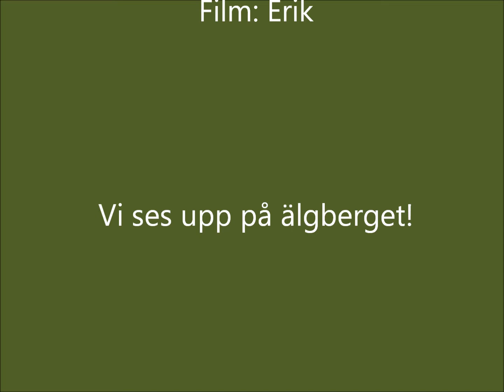"På berget i augusti 2021"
En film från i slutet av sommaren. Platsen är vid saltstenen uppe på åsen. Älg, rådjur samt en ekorre gästar scenen...